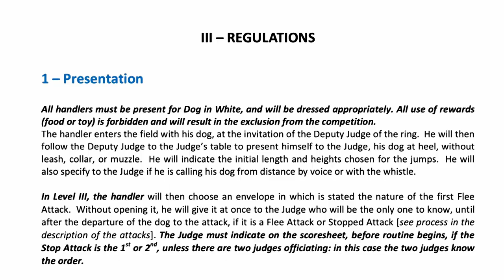So you want to be a Mondioring Decoy? The process I had to go through to certify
Follow Nando Brown as he prepares for his Mondioring certification in Toledo Madrid.

If you want to become a dog trainer then check out

If you want to study online with us then check out

SoCS Instagram @theschoolofcaninescience